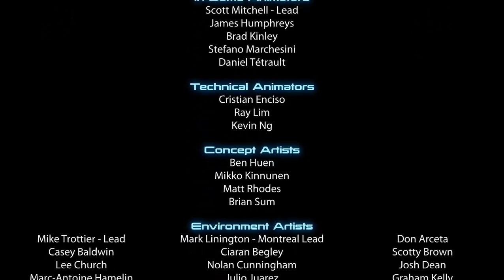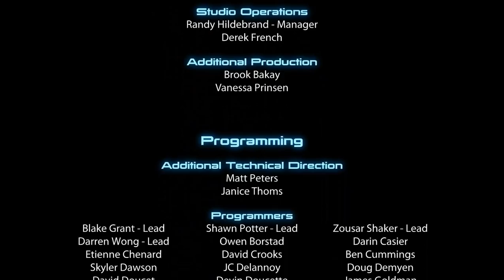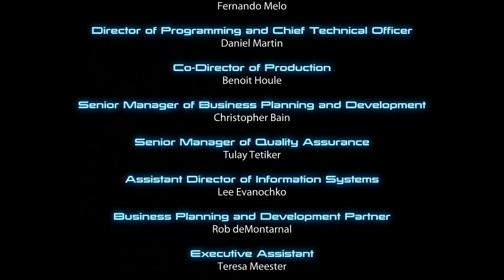Let's Play Mass Effect 3 #107 - Shepard lebt! [Zerstörung]